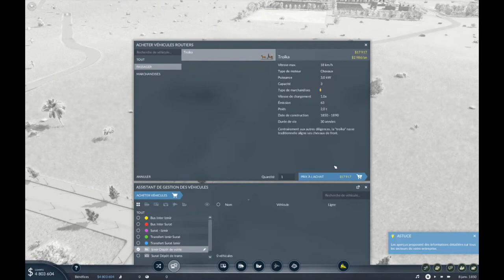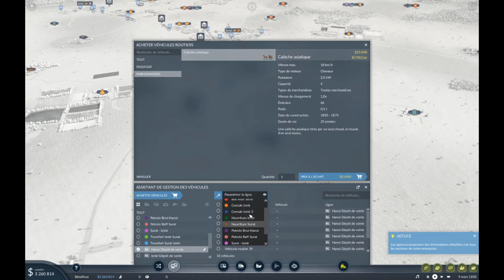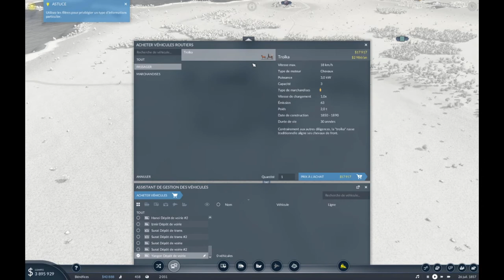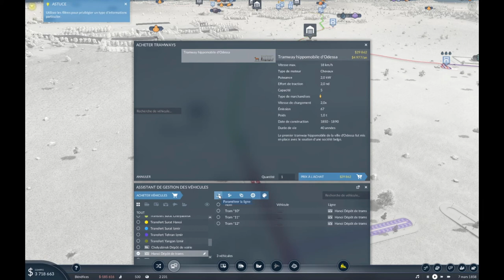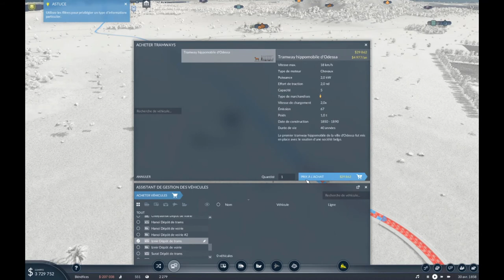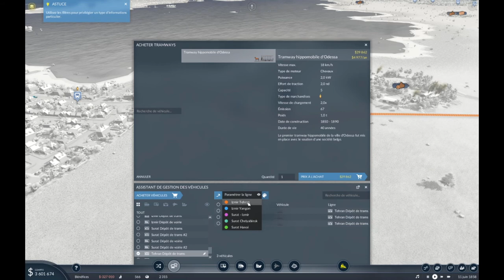Transport Fever 2 - Présentation et Gameplay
Grand fan des jeux de gestion, je vous propose d'embarquer avec moi dans une petite aventure sur Transport Fever 2.
Au programme, une présentation du jeu et du Gameplay !